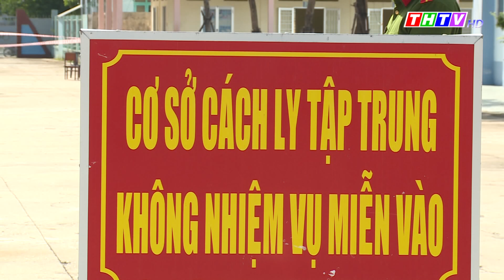Cầu Ngang: Khởi tố vụ án làm lây lan dịch bệnh COVID-19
Ngày 15/7, Cơ quan Cảnh sát điều tra Công an huyện Cầu Ngang tiến hành khởi tố vụ án làm lây lan dịch bệnh truyền nhiễm nguy hiểm cho người. Đây là trường hợp thứ 2 ở Trà Vinh bị khởi tố liên quan đến công tác phòng, chống dịch bệnh COVID-19.